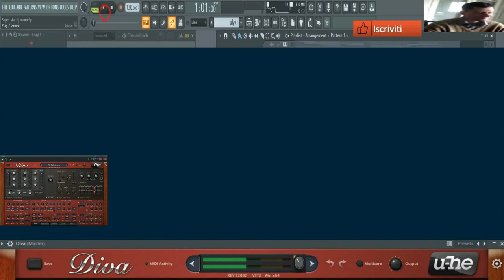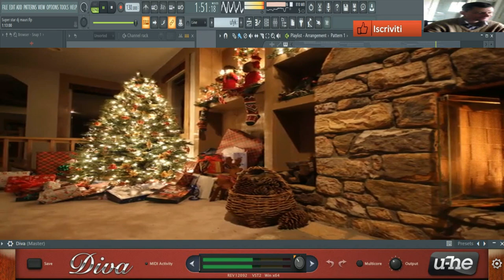GIovanni mauri Super star buone feste ( vst diva 2 )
vst usato per composizione   ( vst diva 2 )
nome del brano GIovanni mauri Super star